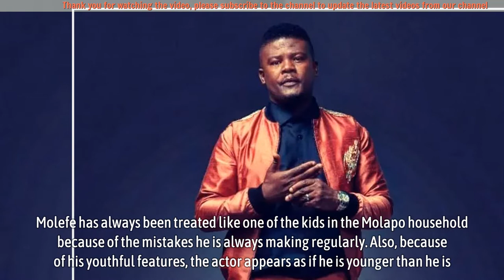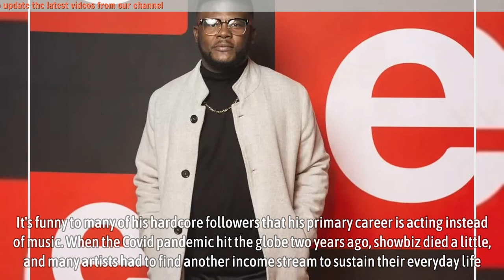House of Zwide actor Motlatsi Mafatshe ‘Molefe’s age and net worth get Mzansi talking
South African actor Motlatsi Mafatshe is a household name and a face easily recognizable to most South Africans. He can easily be termed one of the most famous actors in Mzansi and has been for many years. Currently, the actor is a recurring actor in House of Zwide and has been trending these past days due to his on-screen fight.

Motlatsi’s role in House of Zwide as Molefe
Motlatsi Mafatshe takes in the role of Molefe in the fashion drama telenovela and has been holding it since the series debuted. Molefe is Onalerona’s uncle and a brother to Rea, who is Ona’s stepmother and the only mother she has known. Despite having his problems relationship-wise and business-wise, he is always looking out for his family, which has landed him in trouble recently.

▬▬▬▬▬▬ஜ۩۞۩ஜ▬▬▬▬▬▬
🎥 MAY YOU WILL LIKE:

▬▬▬▬▬▬ஜ۩۞۩ஜ▬▬▬▬▬▬
🎥 MORE VIDEO BIOGRAPHY SOUTH AFRICA: